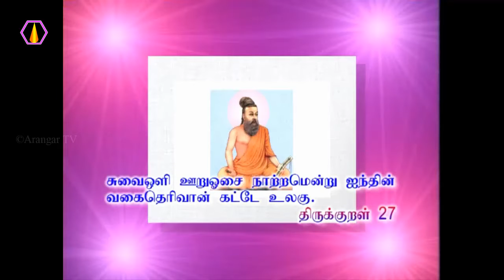ஐம்புலங்களின் இயல்பு பற்றி? - அரங்கர் டிவி